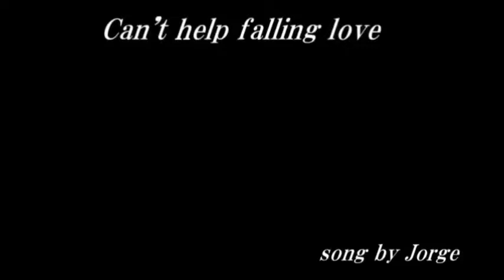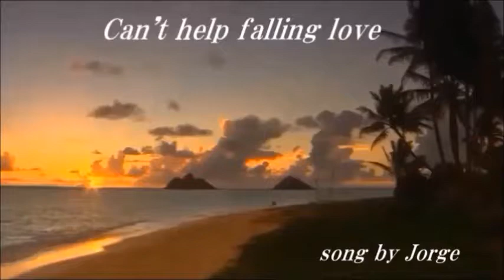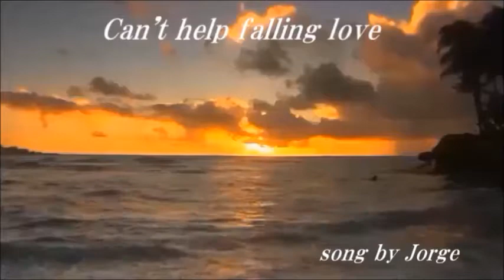好きにならずにいられない song by Jorge Takagi